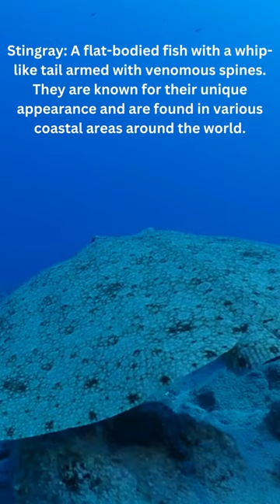English sea animal vocabulary lesson | sea animal name.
Welcome to our sea animal vocabulary lesson for kids!
In this lesson, we will explore the fascinating world of sea animals and learn about their different characteristics, habitats, and behaviors.
Sea animals are a diverse group of creatures that inhabit the oceans and have unique adaptations for life in the water.
Through this lesson, we will introduce you to a variety of sea animals, such as fish, whales, turtles, sharks, and many others.
We will learn about their appearances, behaviors, and roles in the marine ecosystem.
Get ready for an exciting underwater adventure as we dive into the world of sea animals and expand our vocabulary!

Starfish: Also known as sea stars, they have a star-shaped body with arms or rays. They are known for their ability to regenerate lost limbs and come in various colors and sizes.
Octopus: A fascinating creature with a soft body and eight tentacles or arms. They are known for their intelligence, camouflage abilities, and unique appearance.
sea animal,
animal english,
sea animal vocabulary,
animals vocabulary ielts,
sea animals song,
sea animal name,
sea warrior,
sea animals activities,
magic english animals,
sea animals online game,
english about animals,